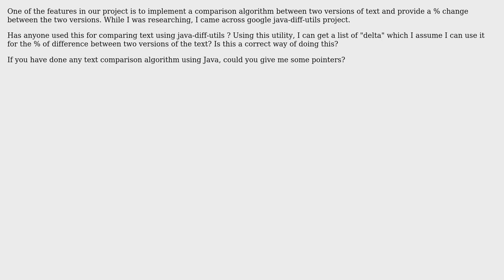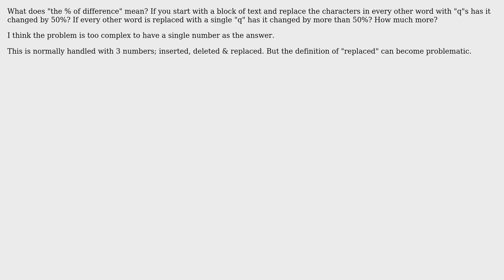Software Engineering: Text comparison algorithm using java-diff-utils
With thanks & praise to God, and with thanks to the many people who have made this project possible! | Content (except music & images) licensed under CC BY-SA | Music | Images & others | With thanks to user Jim user java_mouse user gnat and the Stack Exchange Network Trademarks are property of their respective owners. You are responsible for your own actions.